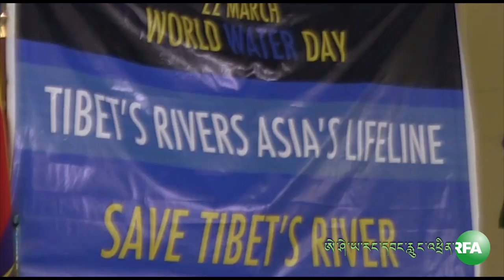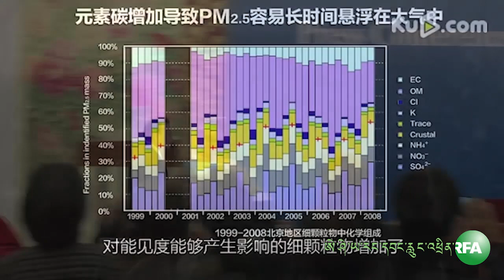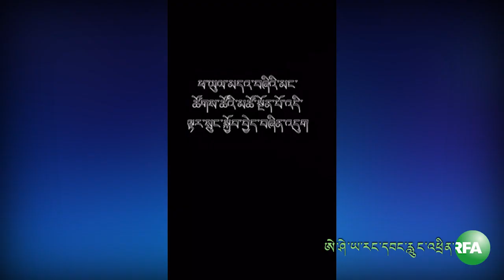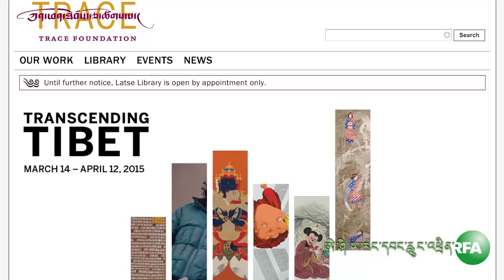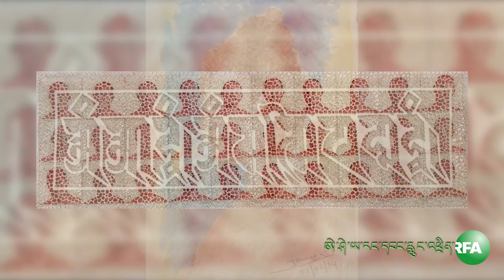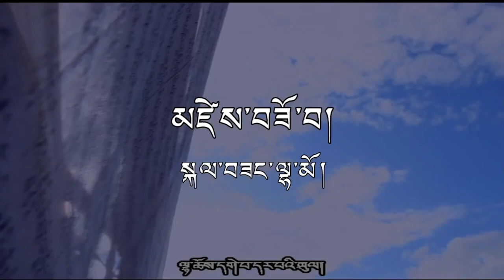RFA TV 03 24 2015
ཨེ་ཤེ་ཡ་རང་དབང་རླུང་འཕྲིན་ཁང་གི་དྲ་བརྙན་གསར་འགྱུར། Radio Free Asia Tibetan Webcast Tuesday,March 24, 2015.Anchor Palden Gyal.We would like our viewers to give comments or suggestions so we can continue to improve our programs. Thank you